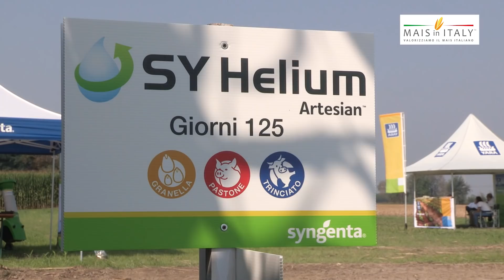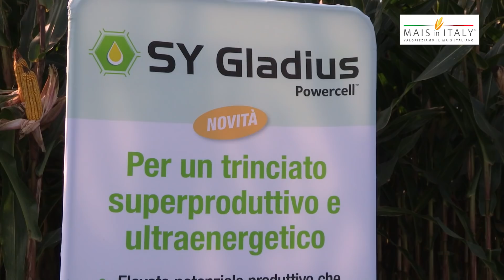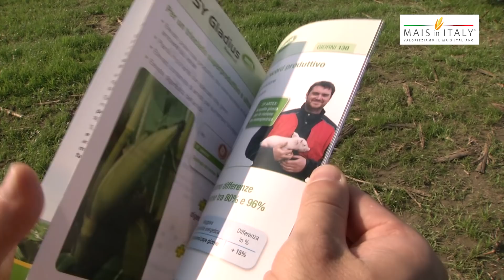Mais in Italy, i 3 pilastri